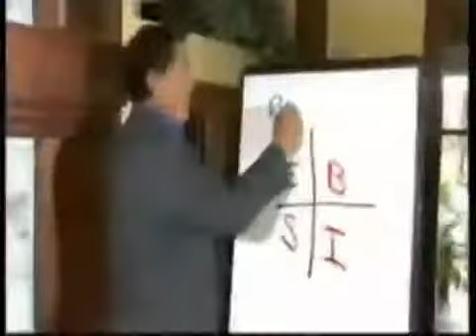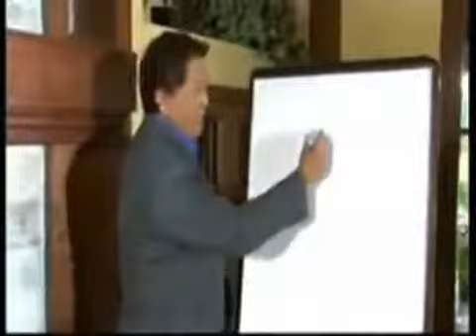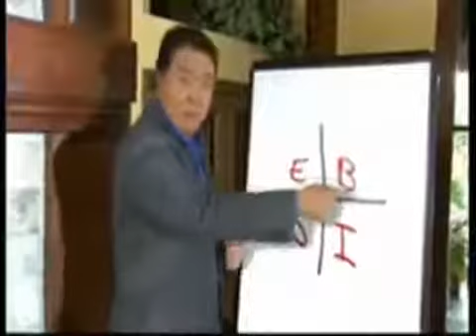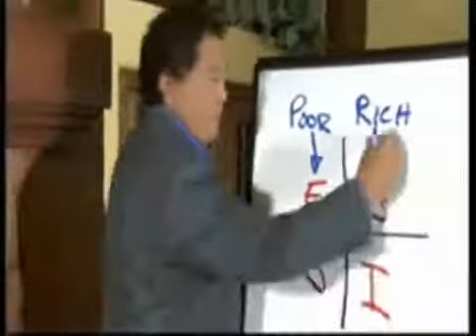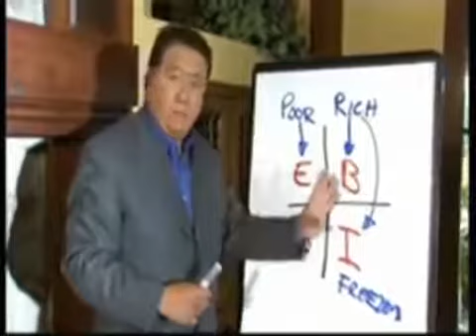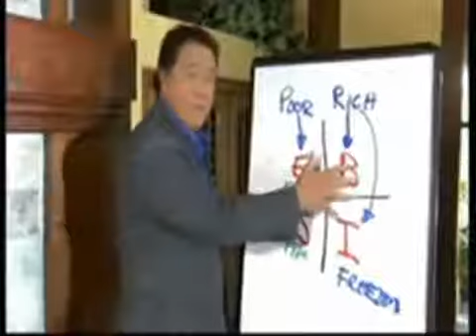4 quadrants Explore Freedom Step 1